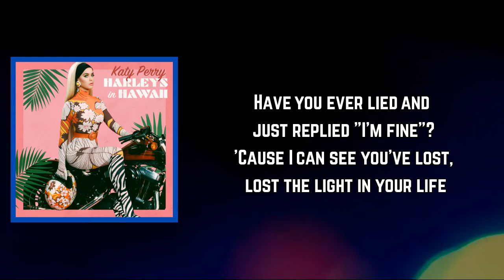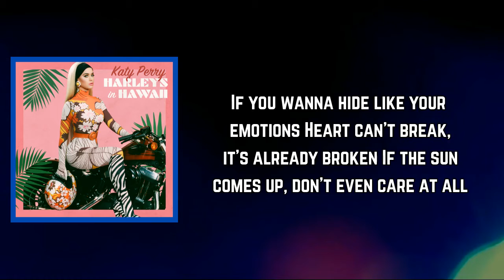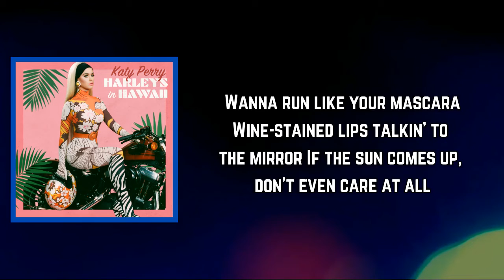Katy Perry - Teary Eyes (Lyrics)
Teary Eyes Lyrics:

Katy Perry
Produced by FRND & OZGO
Album Smile (Japanese Version)

[Verse 1]
Have you ever lost, lost the light in your life?
Have you ever left, left yourself behind?
Have you ever lied and just replied "I'm fine"?
'Cause I can see you've lost, lost the light in your life

[Pre-Chorus]
Wanna run like your mascara
Wine-stained lips talkin' to the mirror
If the sun comes up, don't even care at all

[Chorus]
Just keep on dancin' with those teary eyes
Promise one day, baby, they're gonna dry

[Verse 2]
If love has left you with, with a question mark
If trust has left you fallin' in nobody's arms

[Pre-Chorus]
If you wanna hide like your emotions
Heart can't break, it's already broken

[Post-Chorus]
Oh, oh
Oh, oh

[Chorus]
Just keep on dancin' with those teary eyes (Oh)

[Post-Chorus]
Keep on dancin' (Oh, oh)
Keep on dancin' (Oh)